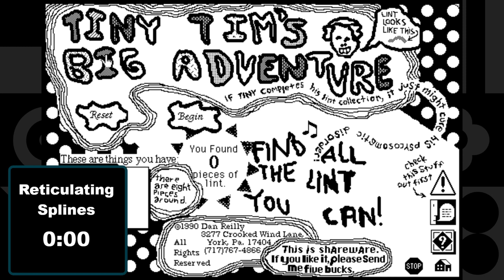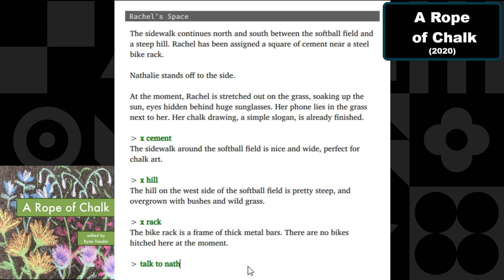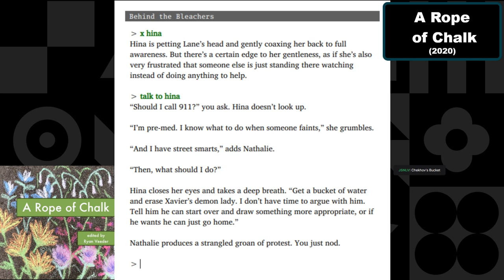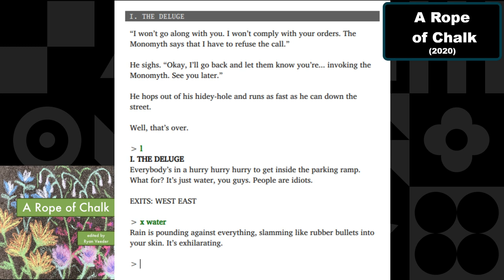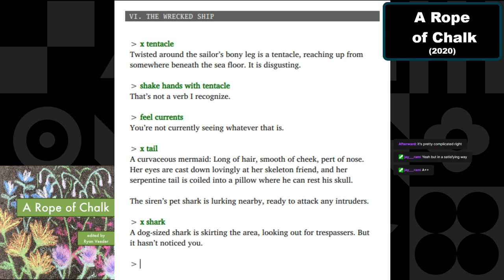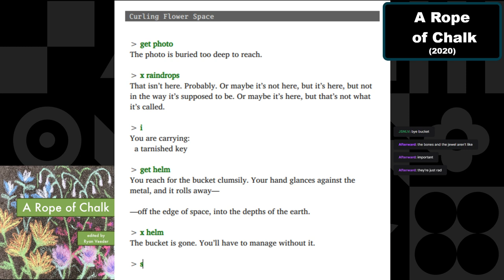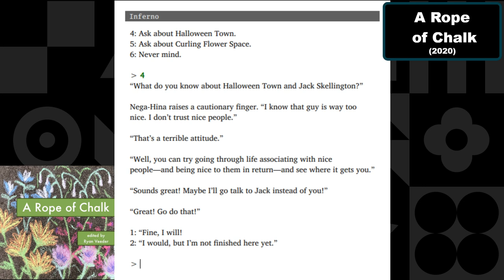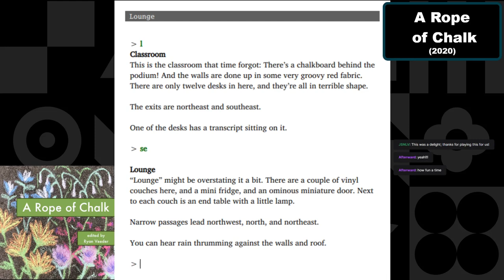A Rope of Chalk (2020) by Ryan Veeder - Full Playthrough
ferkung and jay___ram play through the inside-out narrative of A Rope of Chalk by Ryan Veeder. A retelling of the events of a disastrous sidewalk chalk tournament at a college.

Joined by the gracious and wonderful author in chat, they choose their dating sim partner, feel bad for a melting sand-beast, and read far too many fake Wikipedia entries.

And come hang out every TextAdventureTuesday at 8:30pm Eastern US time